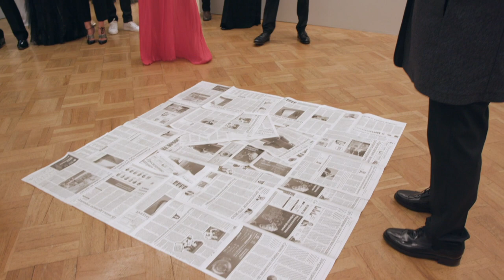13th Charity Gala in the Winter Palace 2018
On 30 June 2018, the 13th Charity Gala was held in the Winter Palace. It was attended by members of the political and cultural elite, scholars, scientists and cultural figures, directors of major Russian museums, stars of the theatre and cinema.

The guests ascended the red-carpeted Council Staircase to the Hanging Garden of the Small Hermitage for a welcome cocktail. Those who wished were offered a special programme that took them to the Halls of Rembrandt, Leonardo da Vinci and the Italian Renaissance.

In the Pavilion Hall, the Peacock Clock was specially wound for the occasion and after it chimed the company made their way through the state rooms of the Winter Palace to the Jordan Staircase. Various surprises awaited them along the way.

Among the guests this year were Dorrit Romanova, widow of Dmitry Romanovich Romanov, Culture Minister Vladimir Medinsky and Transport Minister Yevgeny Ditrikh, Deputy Justice Minister Yury Liubimov, Governor of Veliky Novgorod Gleb Nikitin, the directors of major Russian museums – Marina Loshak, Zelfira Tregulova, Vera Dementyeva, Natalya Metelitsa and Olga Sviblova, the famous film director Darren Aranofsky, the actresses Xenia Rappaport, Marina Alexandrova, Maria Abashova, Anna Tsukanova-Kott, Aglaya Tarasova, Anastasia and Arina Shevtsova, representatives of show business and fashion – Alla Verber, Tatyana Kotegova, Marina Zhigalova and Yekaterina Mtsituridze, the artists Hani Rashid and Pokras Lampas, the journalists Igor Garanin, Yurate Gurauskayte, Yelena Letuchaya, Alexander Nevzorov, Vitaly Dymarsky and Nikolai Uskov, the art collectors Yury Abramov, Amin Jaffer, Jean-Paul Claverie, Yevgeny Satanovsky, Pierre de Labouchère, and many others.

The donations collected will go to the fund of special-purpose capital for the development of the State Hermitage, the museum’s endowment fund.